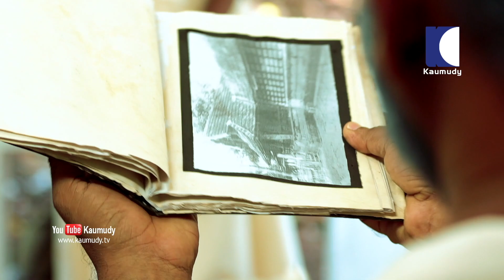ശാരദാമഠ പ്രതിഷ്ഠയുടെ നാൾ വഴികൾ